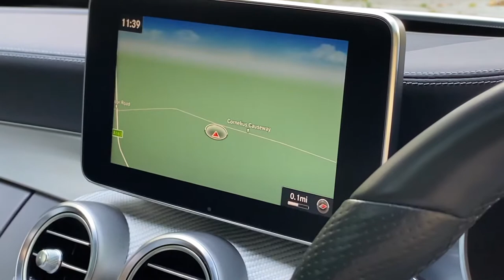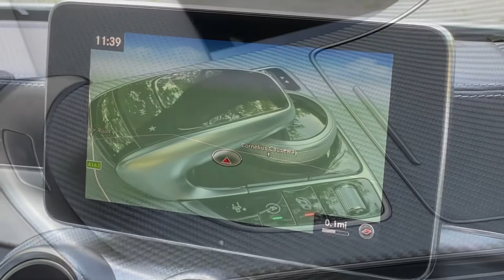2016 66 - Mercedes-Benz C Class 4.0 C63 V8 BiTurbo AMG (Premium) SpdS MCT (s/s) 2dr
2016 66 - Mercedes-Benz C Class 4.0 C63 V8 BiTurbo AMG (Premium) SpdS MCT (s/s) 2dr